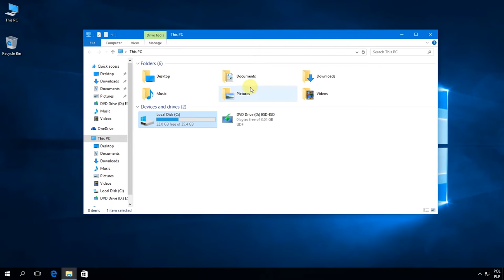Windows 10: How to take quick screenshots with Print Screen (PrtScn).